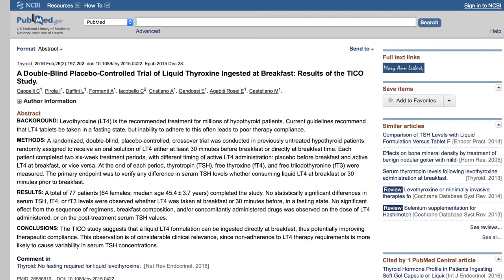The Most Absorbable Thyroid Medication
If you feel like your thyroid hormone medication isn’t helping you it might be due to poor absorption.  Certain forms of thyroid hormone have been shown to be more absorbable than others. Let’s discuss the most absorbable type. Want more info?